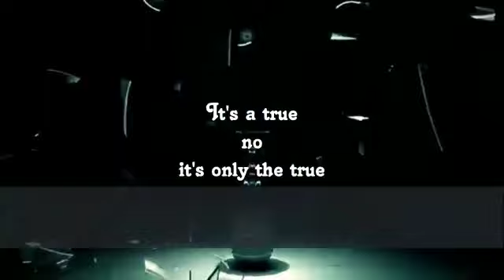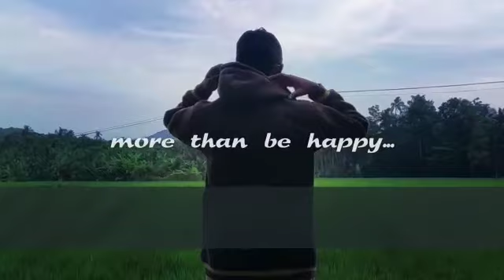SINGLE / documentary shuhada islamic college arts fest okaz 2k19// short film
Shuhada islamic college arts festivity okaz 2k19 /// documentary // single // short film

Director: ashiq cherakkaparamb
Producer : mashood Azhar valamboor
Screen play : junu basil valamboor